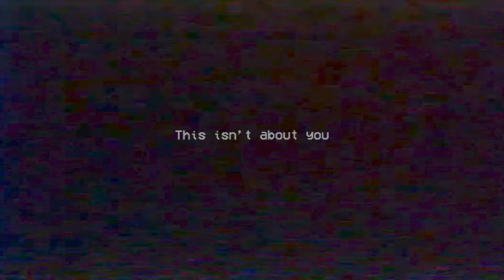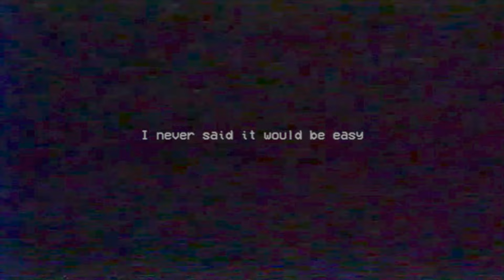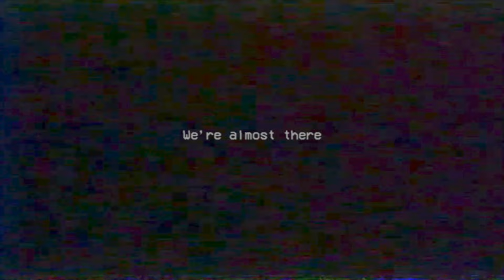Poppy Playtime Chapter 3 + 2 All New Jumpscares & Ending | Fredddy, Monty, Shek, Dj Music Man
Poppy Playtime Chapter 3 + 2 All New Jumpscares & Ending |  Roxy FNAF, Poppy, Dj Music Man, Moonman